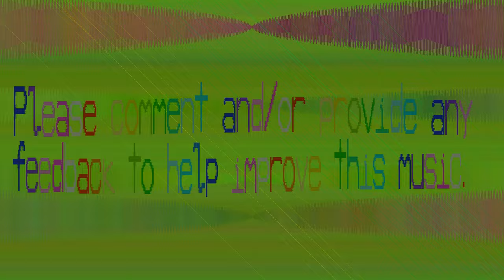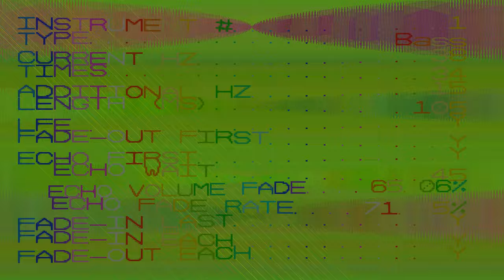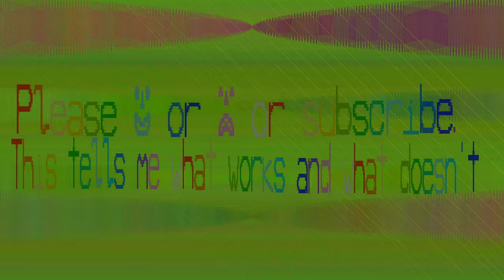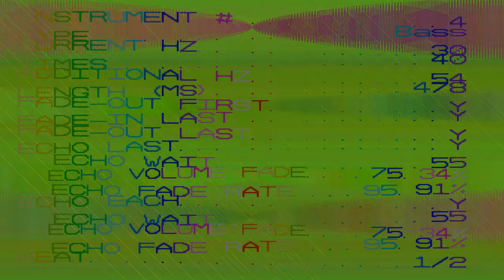BPM Finder - Dei Robot Death House - 4687 bpm - patterns 50 - pattern length 1393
I think this BPM is okay, it's extremely fast. I'm going to do next weeks a bit faster. Let's find that super duper fast BPM range.

I call this Dei Robot Death House Music. Reminds me of Death Metal, so let's just say it's Death House. Dei because that's the title and now and then you'll hear a robot speaking.